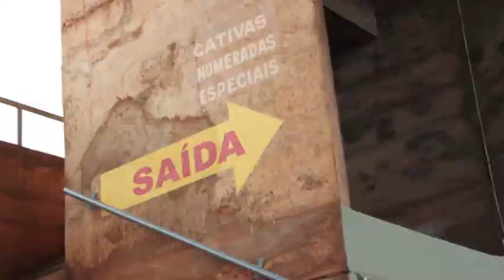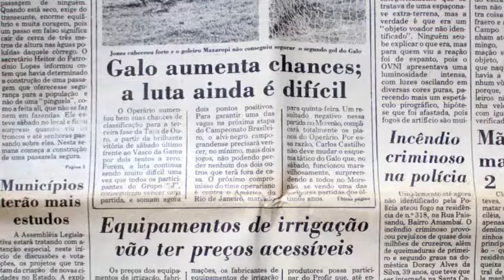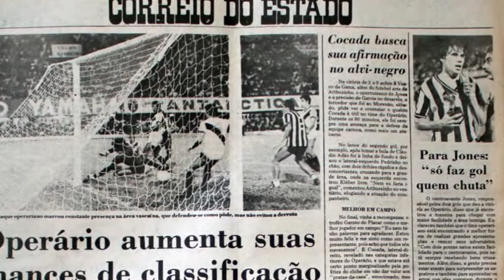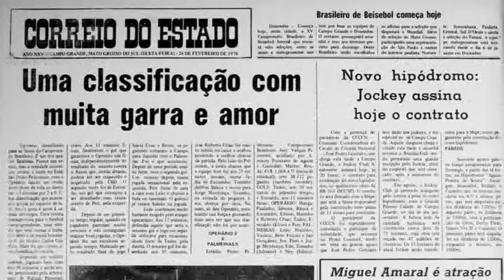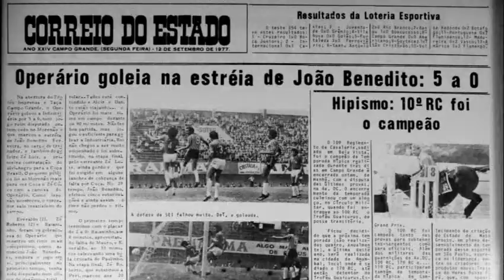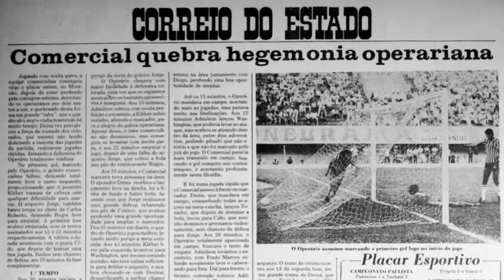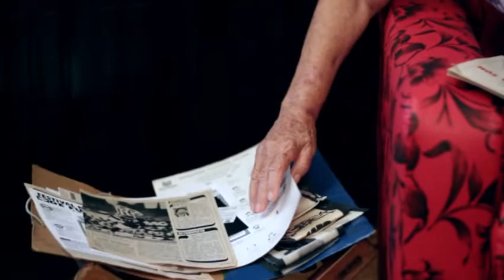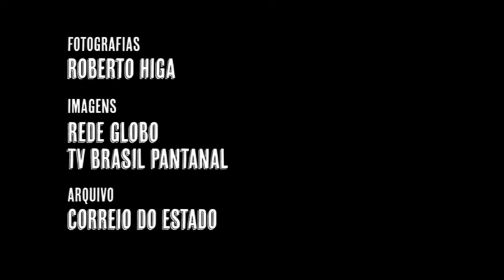O que era aquilo?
O trabalho de conclusão de curso é uma análise do auge e decadência do futebol sul-mato-grossense através de entrevistas, imagens e documentos apresentados em um videodocumentário. Com depoimentos de ex-jogadores, dirigentes, jornalistas e torcedores, procurou-se recordar momentos das décadas de 70 e 80 pelas duas equipes de maior expressão do estado – Operário e Comercial – fazendo um contraste com a situação atual do futebol no Estado. Buscou-se também relatar histórias ocorridas durante o apogeu destes times, entre eles a suposta aparição de um Objeto Voador Não Identificado em uma partida entre Operário e Vasco, no estádio Pedro Pedrossian, Morenão, em 6 de março de 1982. A intenção do trabalho é escancarar a realidade atual do futebol local, mostrando que no passado os mesmos times fizeram parte da elite do Brasil, e como isso refletia no cotidiano dos habitantes de Campo Grande. Além de servir como registro histórico do futebol em Mato Grosso do Sul.